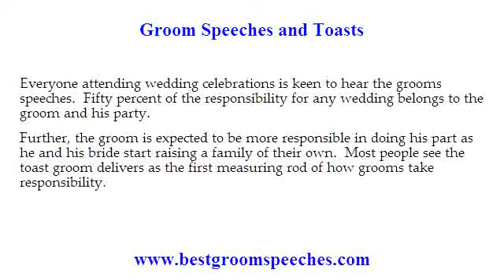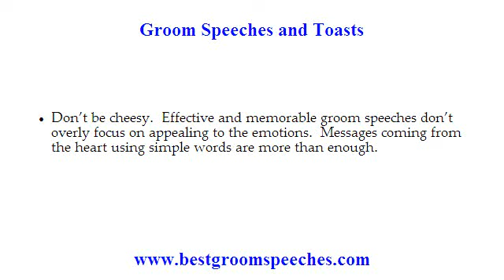Grooms Speeches - Things to Avoid to Make Outstanding Grooms Speeches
get access to professionally written grooms speeches samples which are funny and inspiring.  Everyone attending wedding celebrations is keen to hear the grooms speeches.  Fifty percent of the responsibility for any wedding belongs to the groom and his party. today.